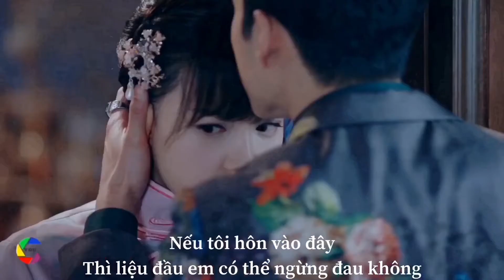Nhân Sinh Nếu Như Lần Đầu Gặp ( mv )